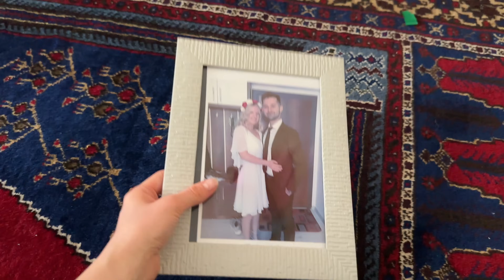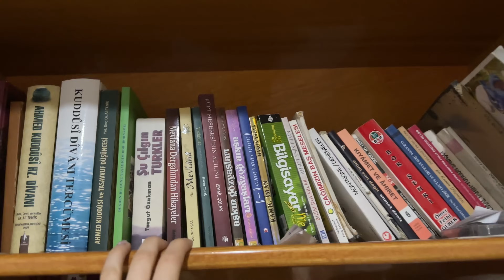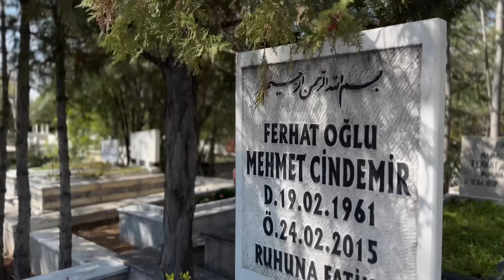VLOG: Koniec RAMADANU ! Czas na święta KAPADOCJI z Turecką rodzinką | Asia Çindemir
Pamiętajcie o SUBSKRYPCJI kanału dzięki czemu będziecie zawsze na bieżąco.
Miłego oglądania
Asia